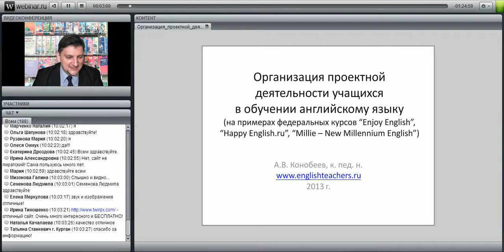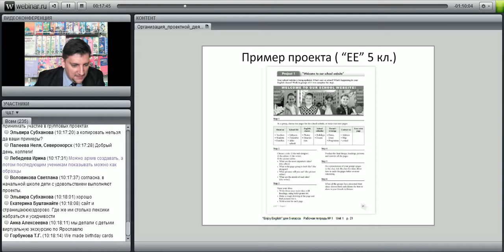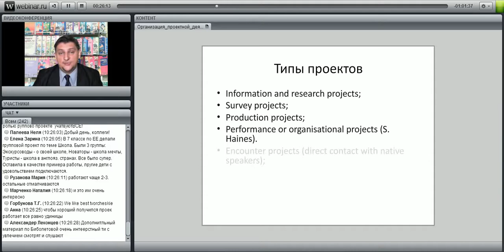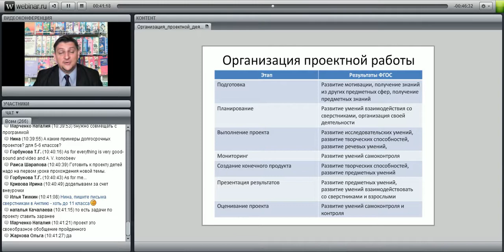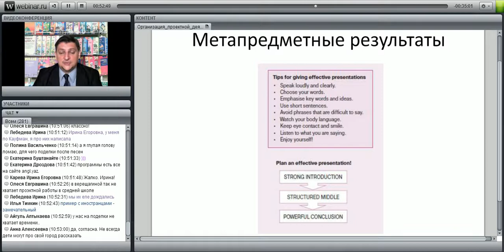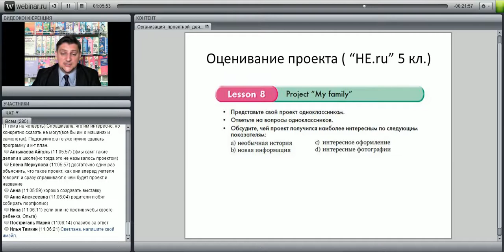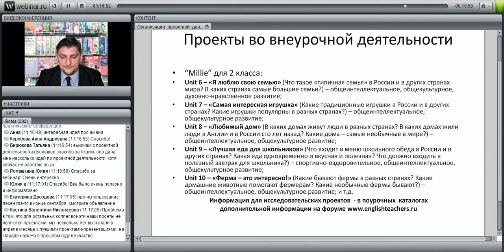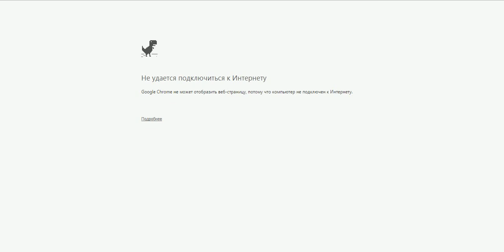Организация проектной деятельности учащихся в обучении английскому языку